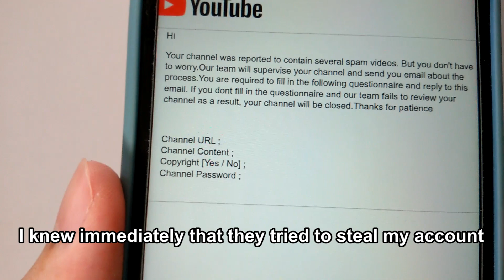BEWARE OF YOUTUBE ACCOUNT SCAMMER!!!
Today I Received A Fake Youtube Mail, They Told Me That My Channel Was Reported To Contain Several Spam Videos, And They Asked Me Some Of My Youtube Information Including My Youtube Password.

If You Received This Mail, Don't Panic!! Just Ignore Them.

(Here's What They Says)

Your channel was reported to contain several spam videos. But you don't have to worry.Our team will supervise your channel and send you email about the process.You are required to fill in the following questionnaire and reply to this email. If you dont fill in the questionnaire and our team fails to review your channel as a result, your channel will be closed.Thanks for patience